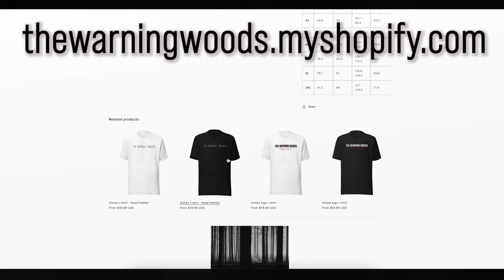THE OTHER | Lucid dreaming horror story | The Warning Woods horror fiction and scary story podcast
A man tries lucid dreaming, but when he is control of the dream world, what is in control of him?

Written and narrated by Miles Tritle

NOTE: The Warning Woods contains stories which include horror elements of all varieties. These may include, but is not limited to, graphic violence, murder, suicide, drug use, human and/or animal death, and other topics some viewers may find upsetting. Keep this in mind when choosing to listen.⁠

The Warning Woods podcast contains original works of fiction. Some of the locations within the stories may be real, but the characters and events are entirely fictional. Any resemblance to real individuals, groups, organizations, or events, unless otherwise specified, is entirely coincidental. Any names or titles belonging to real individuals, groups, or organization are not used intentionally unless otherwise specified.